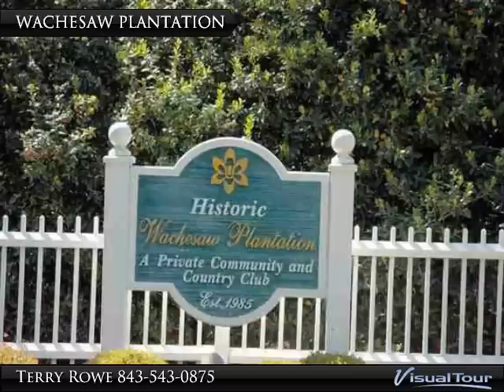WACHESAW PLANTATION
Presented By:
Terry Rowe, Remax Beach & Golf